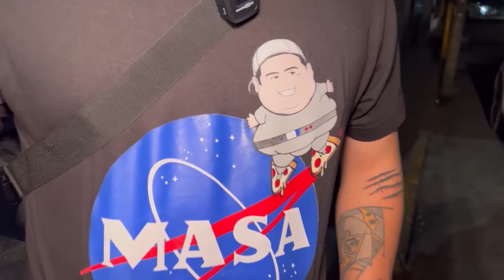TORTA GIGANTE DE TACOS DE SUADERO - Lalo Elizarrarás